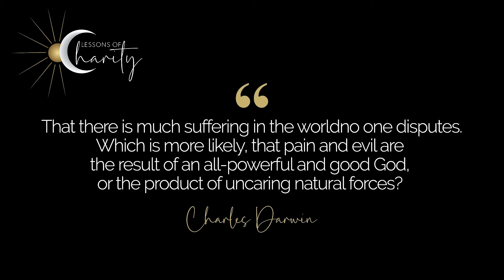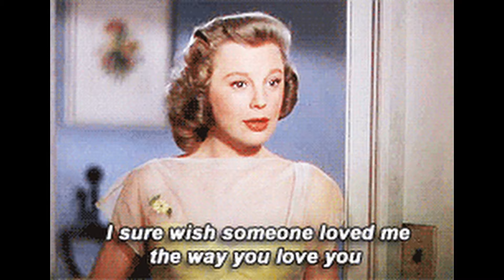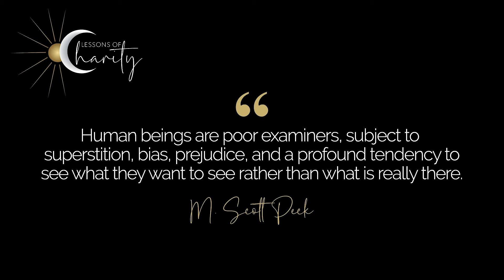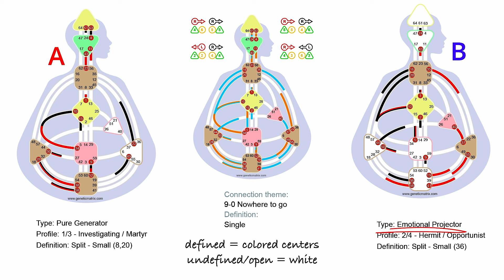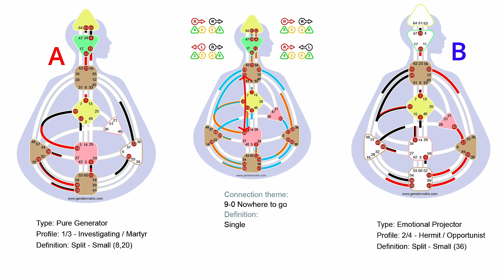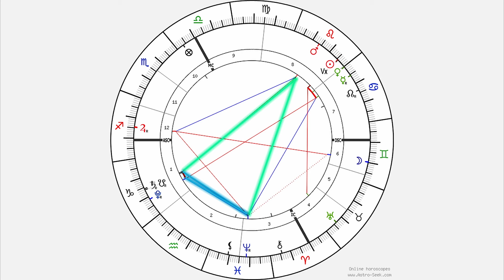Lesson 3: Need for Closure in Toxic Relationships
Chapters:
00:00 Introduction
03:09 Defining Closure
08:16 Why Closure is Important
09:50 Understanding Emotional Abuse
16:01 Personality Disorders & Dark Triad
19:19 Machiavellianism in Relationships
20:07 Narcissism in Relationships
21:56 Sociopathy in Relationships
28:17 Considerations Before Judgement & Cognitive Biases
38:52 Case of A & The Prosecution
01:08:19 Case of A & The Defense
01:29:55 The Verdict

In my third lifelessons, I delve into the complex world of closure within toxicrelationships , focusing on emotionalabuse , gaslighting , and the troubling traits of the darktriad narcissism , machiavellianism , and sociopathy . I explore the critical role of closure in healing and moving forward, while highlighting the detrimental effects of its absence, leaving one trapped in a cycle of pain and uncertainty.

The first half offers a thorough analysis of psychologicalstudies related to these issues, emphasizing the need for considerations before judgment and awareness of cognitivebiases. The second half is a candid account of my ordeal with an individual I refer to as 'A', who has refused to provide closure. I share the steps I took to investigate his true nature, including astrological and humandesign insights and examining his behavior through the lens of psychology.

I lay out my findings through the process I call noeticjustice, with the prosecution arguing that A is a sociopath incapable of change and the defense proposing alternative explanations rooted in unconscious actions driven by trauma and astrological destinies suggesting the possibility of misunderstood behaviors and the capacity for change.

Referenced Books:
Planets in Solar Returns: Yearly Cycles of Transformation & Growth by Mary Fortier Shea
Psychodynamic Diagnostic Manual, Second Edition (PDM-2)